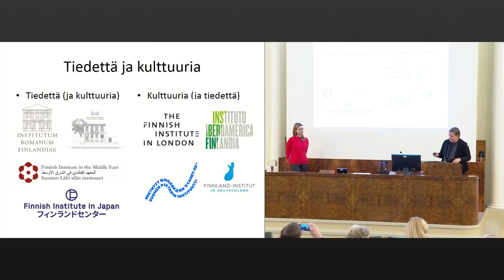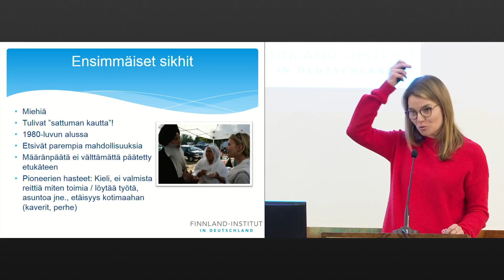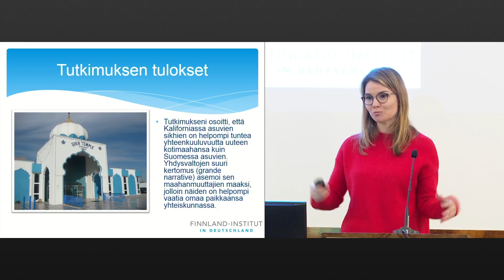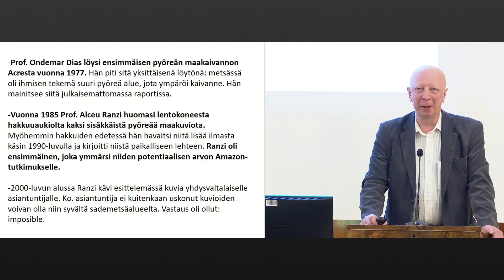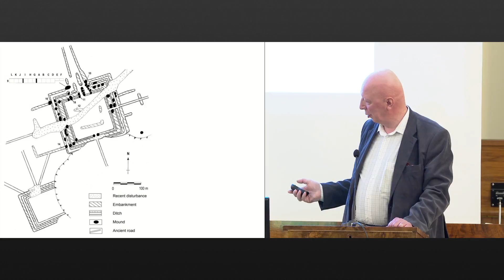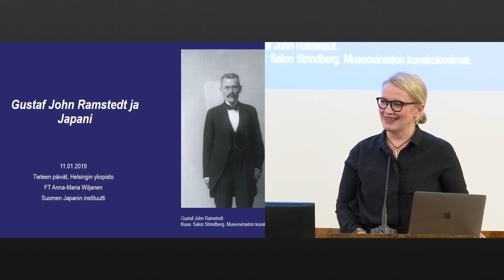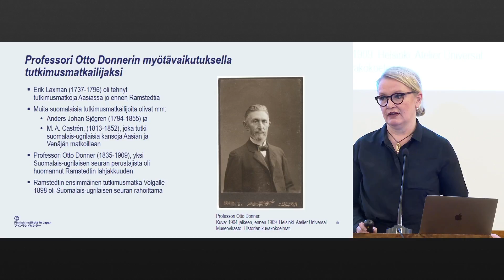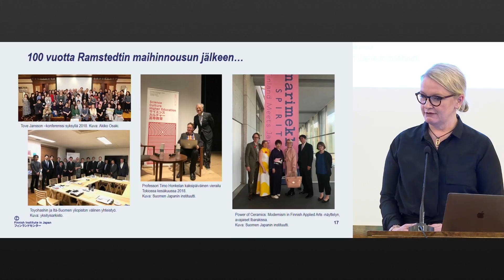Tieteen päivät 2019 - Pioneeritutkijat Suomen tiedeinstituuttien menneisyydessä ja nykyisyydessä II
Johtaja Sani Kontula-Webb (Suomen Pietarin instituutti): Rohkeasti tutkimaan Venäjää… Venäjälle.

Johtaja Anna-Maria Wiljanen (Suomen Japanin instituutti): Gustaf Johan Ramstedt ja Japani.

Johtaja Laura Hirvi (Suomen Saksan-instituutti): Pioneerien rooli sikhien muuttoliikkeessä.

Professori Martti Pärssinen (Suomen Madridin-instituutti): Kadonneiden kulttuurien jäljillä Amazoniassa.

Järjestäjä: Tiedeinstituuttifoorumi.

Suomi on kaukana kaikesta myös tieteen kannalta. Monet tutkimusaiheet vaativat, että kotimaasta lähdetään, koska tutkimuskohteet ja -aineistot sijaitsevat jossain muualla. Moderni akateeminen maailma tarjoaakin erilaisia vaihtoehtoja tutkimusmatkojen tekemiseen. Esimerkiksi erilaisia vaihto-ohjelmia ja rahoitusmahdollisuuksia on paljon. Suomella on 17 kulttuuri- ja tiedeinstituuttia eri puolilla maailmaa. Niistä Rooman, Ateenan, Lähi-idän ja Japanin instituutit keskittyvät tieteeseen, mutta myös erityisesti Lontoon, Madridin, Pietarin ja Saksan kulttuuri-instituutit panostavat tieteeseen. Instituutit keskittyvät yleensä humanistiseen tutkimukseen sekä yhteiskuntatieteisiin. Ne tarjoavat Suomesta tulevalle tutkijalle tukikohdan ja usein valmiit verkostot työskentelyä varten.

Ensimmäinen Suomen instituutti perustettiin jo 1950-luvulla Roomaan. Yhtään instituuttia ei kuitenkaan ole perustettu tyhjiöön. Useimmiten pioneeritutkijat ovat luoneet instituuttien työlle pohjaa. Uraauurtavien tutkijoiden esimerkki teki matkustamisesta tieteen takia helpompaa. Lisäksi heidän luomansa kontaktit ulkomaisiin yliopistoihin ja muihin tutkimuslaitoksiin tekivät yhteistyöstä luontevampaa. Kaksiosaisessa sessiossa esitellään tutkijoita, jotka ovat kansainvälistäneet suomalaista tiedettä. Usein heidän tutkimusaiheensa edustivat – tai edustavat – oman alansa pioneerityötä sekä Suomessa että ulkomailla.

Session ensimmäinen osa on katsottavissa täällä (Osat ovat itsenäisiä.)